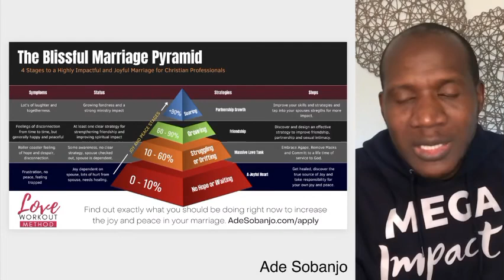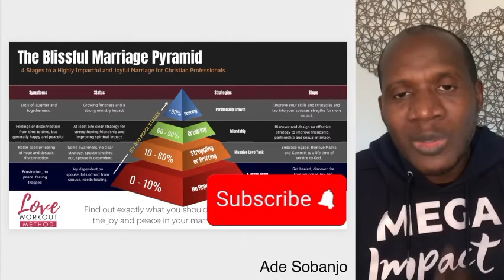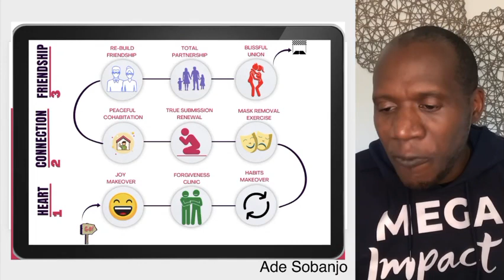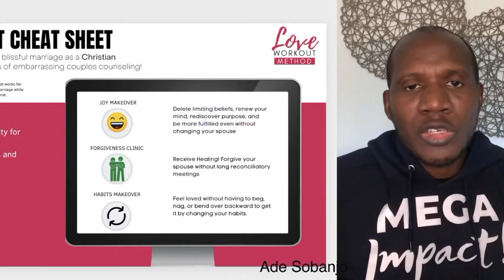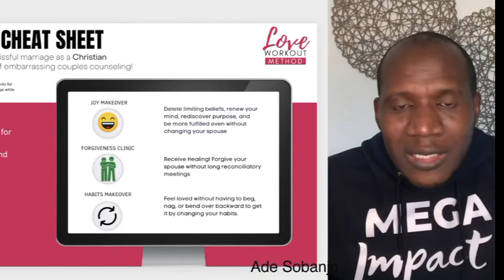Working on Your Heart: The Key to a Thriving Christian Marriage.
Discover how cultivating a heart rooted in God's love and wisdom can transform your marriage. In this video, we explore practical ways to work on your heart, aligning your thoughts, actions, and intentions with biblical principles to build a healthy and thriving Christian marriage.

👉🏽Join me for a masterclass, The Time-Tested 5-Step System To Rebuild Your Christian Marriage On Your Own By Tapping Into AGAPE!

🎁Download the friendship rebuilding cheat sheet with bonus training : 🔥The One Page Cheat_Sheet" For Rebuilding Friendship Quickly in Marriage For Busy Christians!.

Get the slides of a 20-day marriage revival program complete with, colorful illustrations, cheat sheets and action points that you can use today to reduce the dispute in your marriage and increase your joy and peace.

Meet like minded busy Christians like you who are working on transforming their marriages daily. Get more resources, ask your questions and share your knowledge!